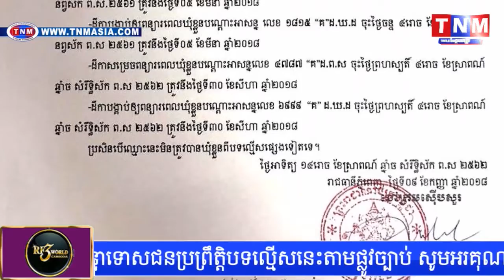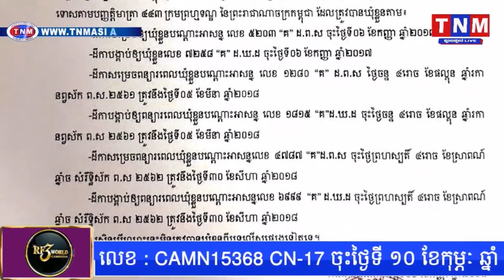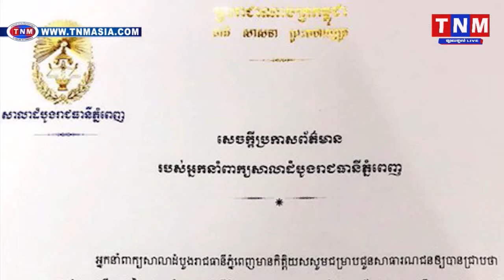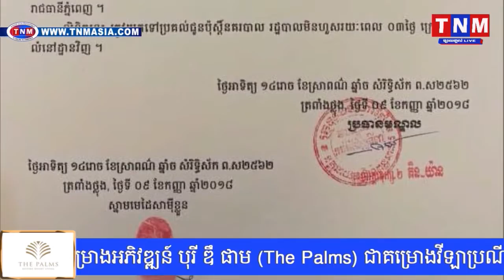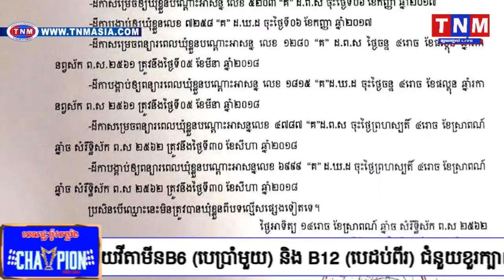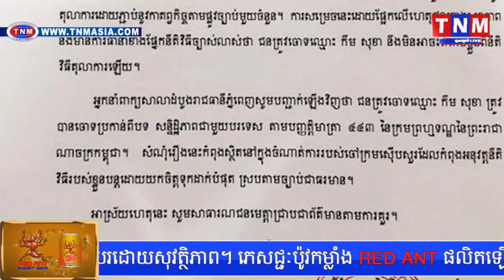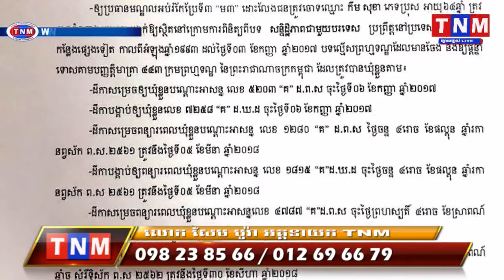តុលារការដោះលែងលោក កឹម សុខា